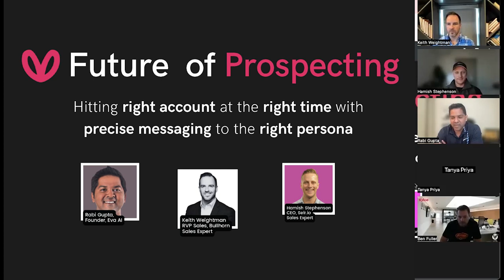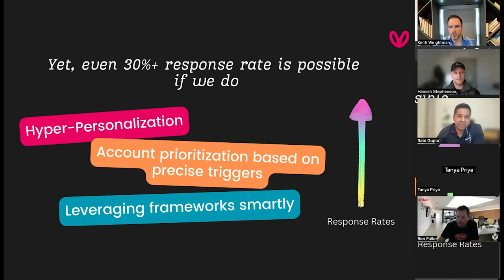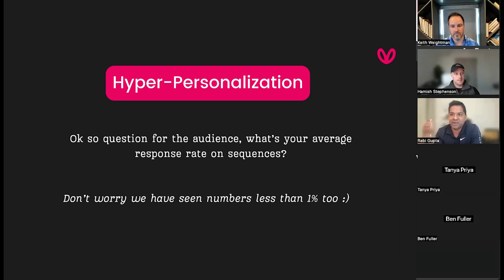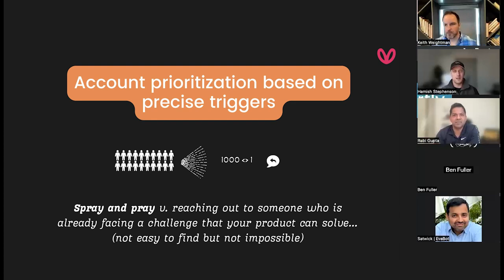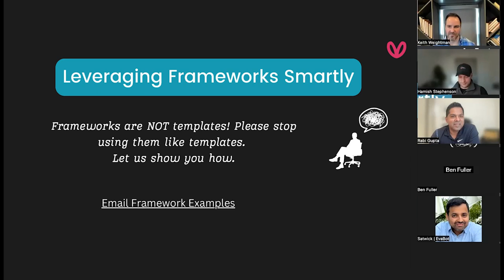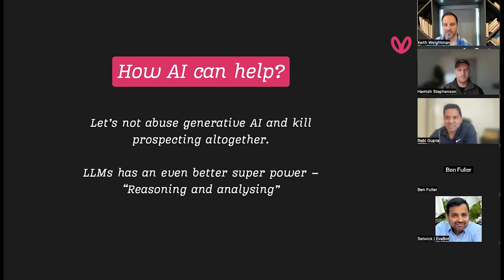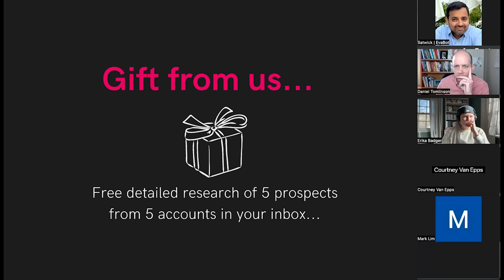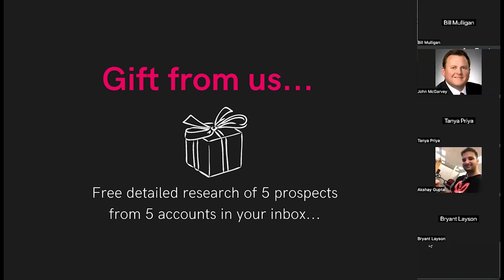WEBINAR - Future of Prospecting - Insights, Timing, Frameworks?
​Webinar hosted by Evabot and featuring Rabi Gupta - Evabot CEO & Co-founder, Hamish Stephenson - Selr.io CEO & Founder and Keith Weightman -  Bullhorn RVP Sales, Sales Expert.

In this insightful session, we shared:
1. The Pitfalls of Current Prospecting Method
2. Prospecting Innovation #1 - Creating your Hyper-Personalized Communication over 50+ business insights
3. Prospecting Innovation #2 - Find out the best times to reach out to elicit response
4. Prospecting Innovation #3 - Proven frameworks of sales leaders to elicit responses and build meaningful connections.
5. Critical questions to ask when evaluating these new innovative strategies for outreach
6. Actionables on what changes you can implement right away to see results.

​Our panel of experts, Rabi, Keith, and Hamish, brought a wealth of expertise and experience in sales innovation. They guided us through these transformations, helping to identify gaps in current strategies and offering practical solutions for immediate implementation.